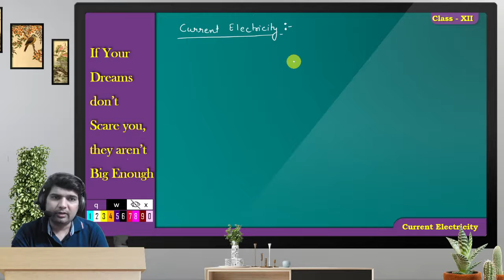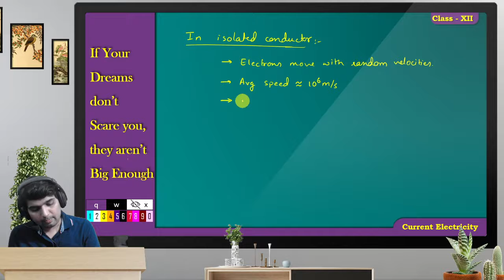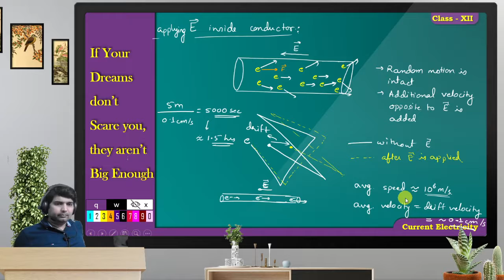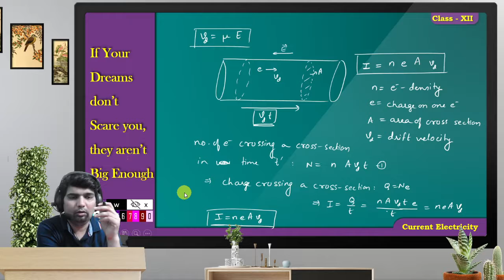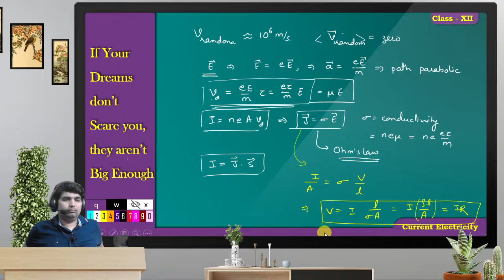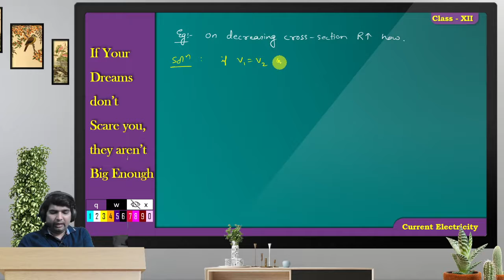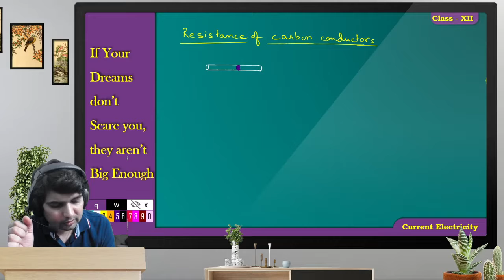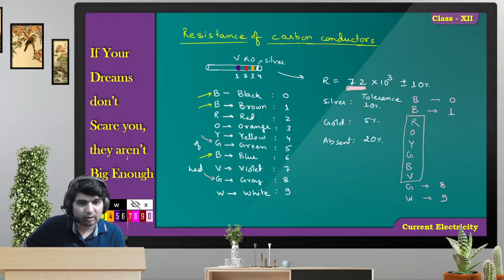Current Electricity | Class 12 | (25-06-2021)